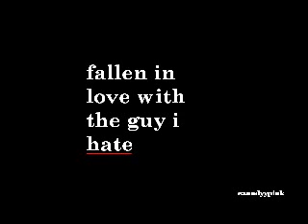fallen in love with the guy i hate 1x01 {a jemi story}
**STORY IN HERE PEOPLE**
really could not be bothered making a trailer tonight,
but the whole plot line kinda comes through in the first couple of epiodes.
Plus i'm on the computer not my laptop, and it has crappy programs :|
listenin to radio disneyy :)
anyway, might make a trailer later, but for now put up with thiss.
BTW, its in first person from Demi's point of view.
enjoyy.

I stuck my hand under the bed, searching searching for that one thing I had left of him. Then I thought I found it. I pulled the squishing thing out from underneath, just to find something even more horrific. His birthday present. The one I was supposed to give him, before he left.

Before I knew it, I was ripping open the heart covered wrapping paper. I was embarrassed. Sitting on my bedroom floor, the back of my head on the side of my desk, near the radiator, I was too warm, but I didnt really care. My face was in my hands, streaming with tears and my nose was running. My legs were crossed, I was officially depressed. I knew, if anyone was to walk in at this very moment, I would look like a syco.

When I had finally opened all of the layers, it was another reminder of him. Yes, I cant say his name; it seems to hurt too much inside. I suppose it saves me the pain, just not to say it. I was stupid enough to buy him a pair of his favourite kind of top man socks and a bright yellow cardigan, and of course another favourite of his- a large Galaxy. A crooked smile crossed across half of my face when I saw these gifts.

They reminded me of the late movie nights we would have, where he would have his socks on, and I would have my fluffy slippers . We would occasionally have those romantic kisses in between giggles and chuckles. He would always say he loved me. He would be eating his Galaxy and snuggling up to me, watching a range of films. Our favourite, -Titanic.

Ironic, huh? But I guess those great days were officially over. The only time I got to see him now, was in my stupid little, fantasising dreams. And that wasnt good enough, I thought to myself, at that moment, of how obsessive I sounded. But that was me, he always said he was obsessed with me, why cant I still  be obsessed with him?

So I set myself a new years resolution I know, a bit late? But I made a promise to myself, that I would find him, I would find him, before I was 18.

And for the next year, I well I guess I will just tell you the whole story. From the start, begging with friendship, to the middle, my personal favourite part,  the love.  Then the last, the end of my love-hate relationship, the day he left. That horrifying day, which I will gladly explain, to you, and only you. Full privilege.